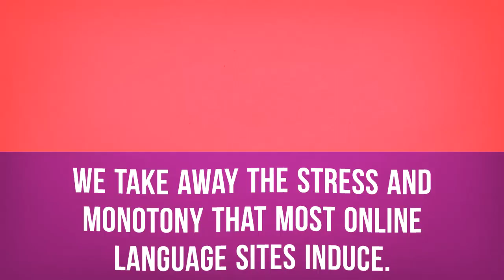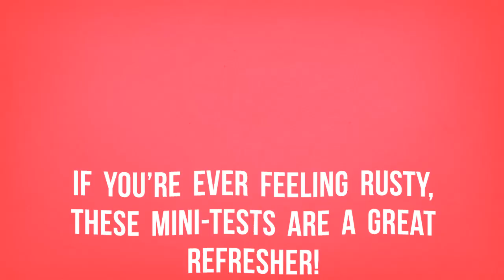How to Enjoy Learning Turkish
If you’re studying Turkish, chances are you’re looking to become fluent and conversational as fast as possible, right? Well then, look no further! Here is your fast track to fluency ↓ Check how below ↓

Step 3: Easily master Turkish language with the best online resources

With this video, you'll learn how to fall in love with learning turkish. We tell you the way you can really enjoy learning the language.
There is no magical, overnight way to learn Turkish. However, doing a few or all of these will help you out substantially. This is the perfect video to get started with Turkish language.